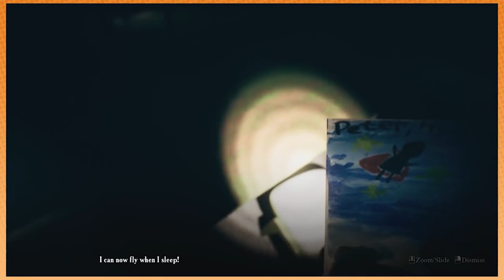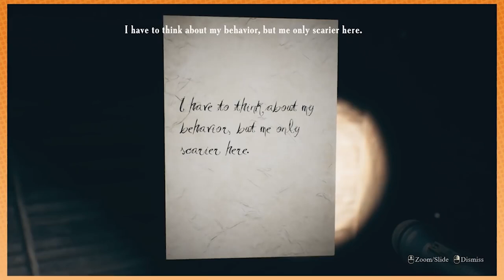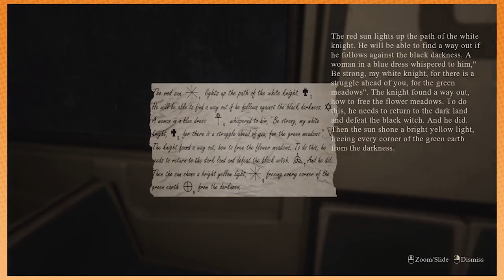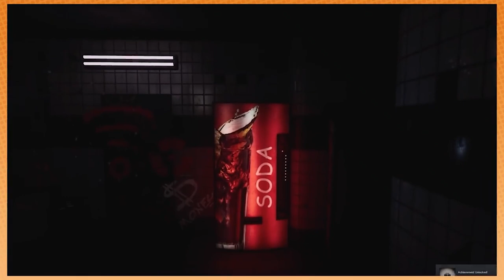Game Grumps - Find Yourself : Supercut! [Streamlined play-though]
Danny and Arin played a game called Find Yourself which quickly proves to be TOO much for Danny!
Made it into a smooth supercut to better enjoy the spooks and progression of the series.

0:00 - Part 1
13:30 - Part 2 (Finale)